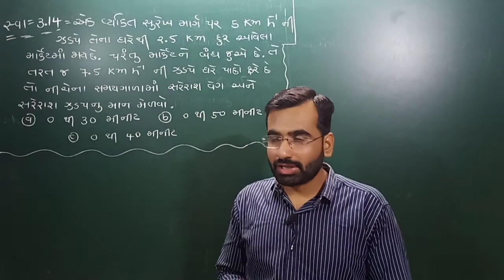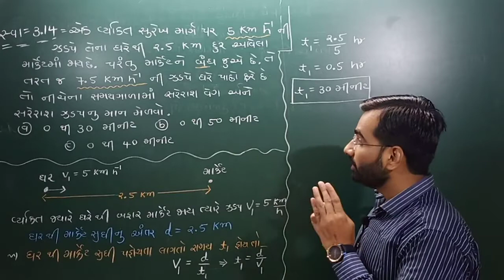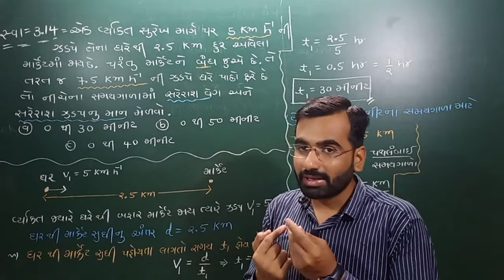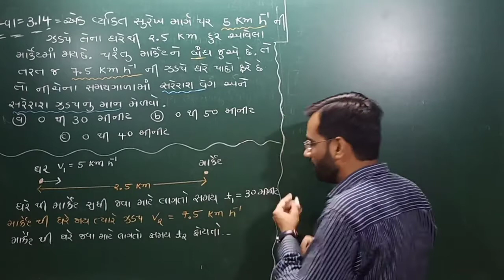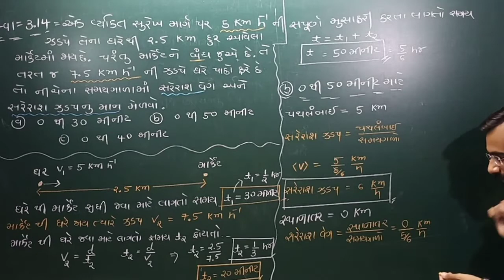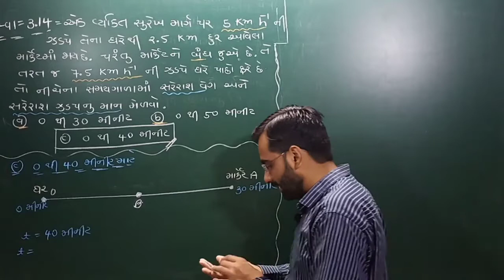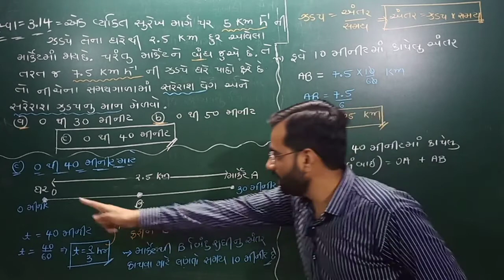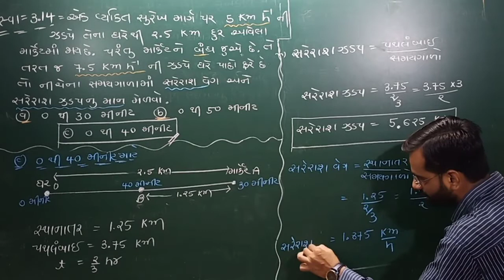||Lec No :8||std 11||ch 3 physics||Text Qurstion 3.14||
Text question#3.14#